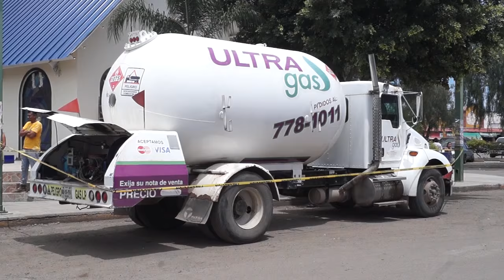Tragedia en central de abastos de León, Gto.